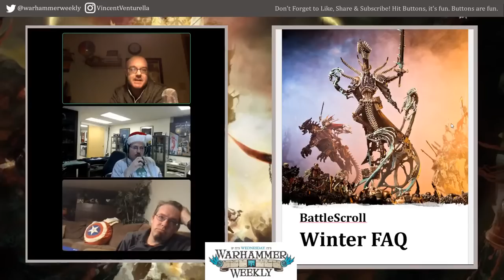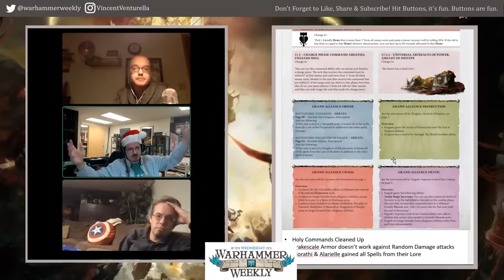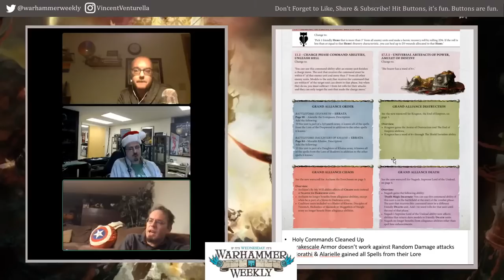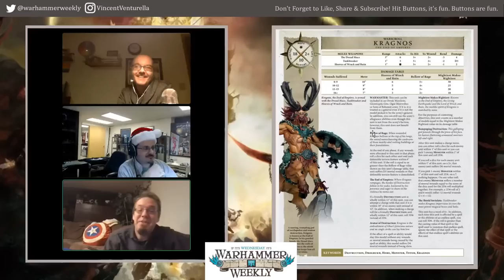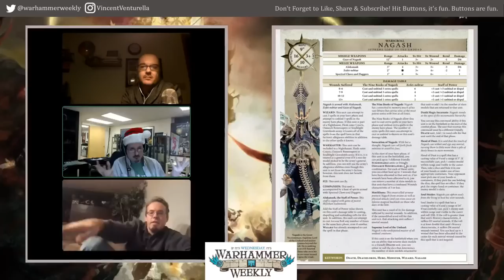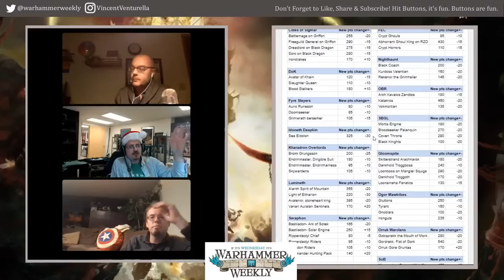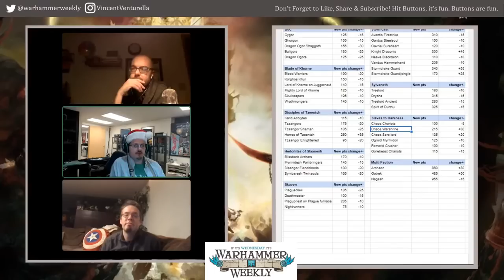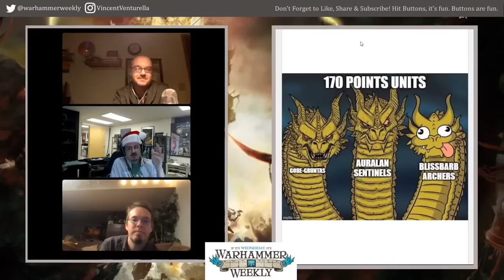BattleScroll & FAQ Review - Warhammer Weekly 12222021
Join us for another week of news, rumors and all things Warhammering! This week, we are digging into the battlescroll and the associated winter FAQ. Was it what we hoped for? What is good, what is bad and what do we hope to see next time?

0:00 News
9:30 Pick of the Week
14:30 Hobby Time
20:30 FAQ Summary
42:00 Specific Changes
1:28:45 Kragnos
1:46:00 Kragnos
2:26:30 Archaon
2:37:00 Points
3:15:50 Future